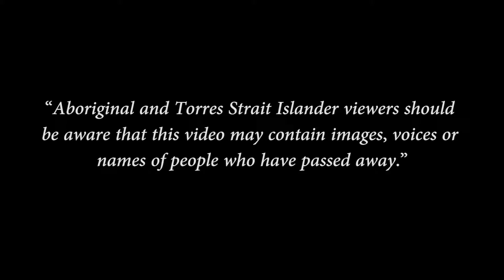Torres Strait - R&R Motors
Shot, directed and edited by Styledia